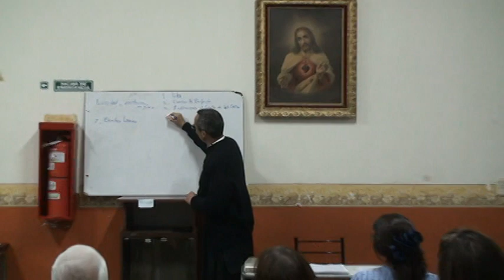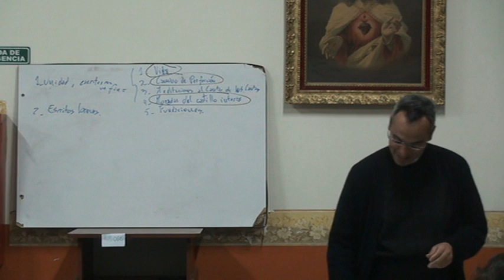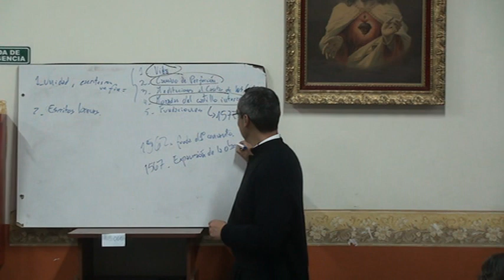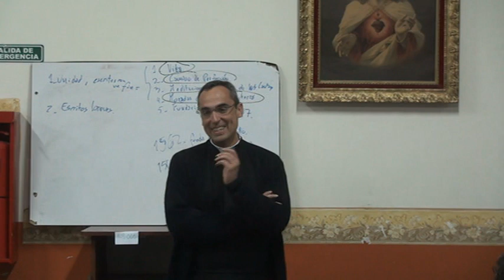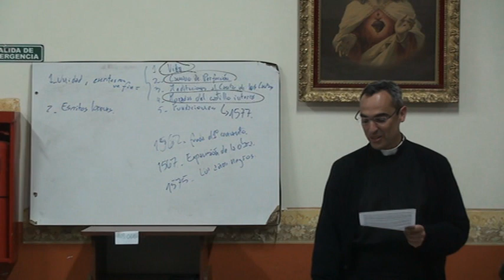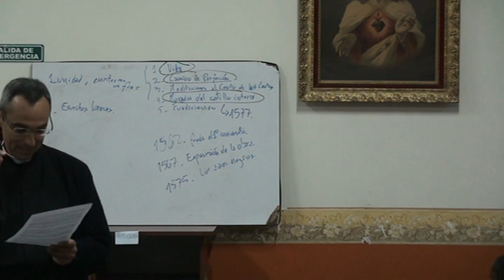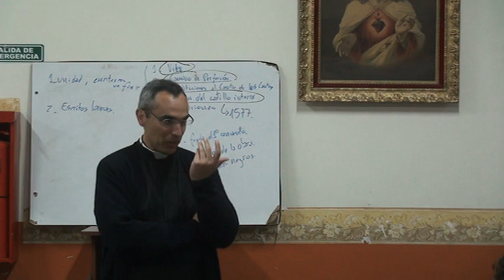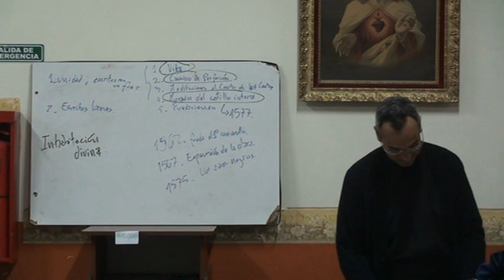Oración y Vida Interior-4-Sta. Teresa de Jesús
Cursos de Doctrina: Cuarta Clase.
Oración y Vida Interior, “Moradas del Castillo Interior”, escrito por Santa Teresa de Jesús en 1577, a sus cincuenta años. Dictado por el Padre Mario Trejo, en el Priorato “San José”, de la Fraternidad Sacerdotal San Pío X, Mendoza, Argentina.
Martes, 19 de abril 2022.